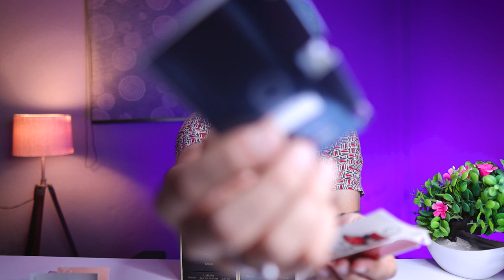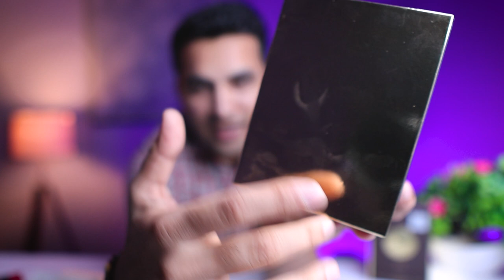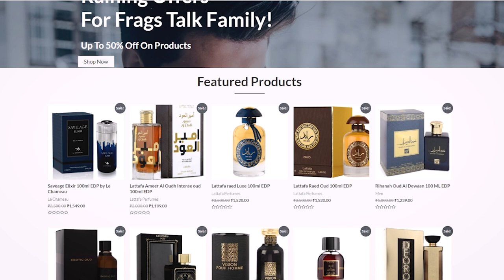Lattafa Raed oud and Luxe perfume review 🔥 Best perfume for men 🔥 Best perfume for men 2022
Lattafa Raed oud and Luxe perfume review 🔥 Best perfume for men 🔥 Best perfume for men in this video I have covered two lattafa perfumes - Lattafa Raed oud and lattafa raed luxe both are amazing fragrance and long lasting perfume in India 2022.

Lattafa Raed Oud 100ml EDP

Sabse acha budget perfume 👇

Subscriber kr lijiye agar aap ko ase hi fragrance related video dekhna pasand hai 👇

Is video ke pahle mene ye video dala tha